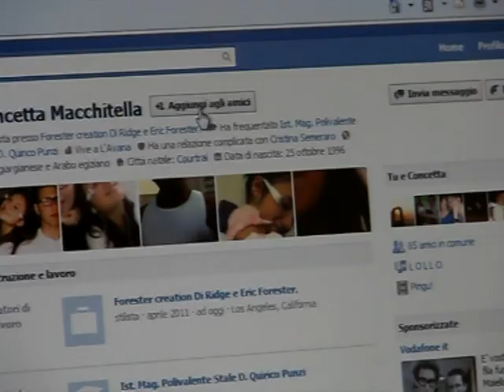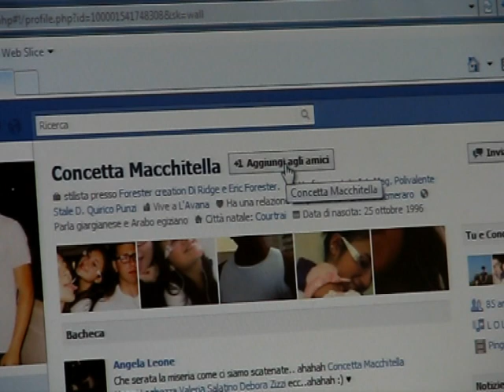Il più grande spettacolo siamo noi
di Ermanno Giuca.
Esercitazione del corso di T&T dell'Immagine (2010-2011)
Facoltà di Scienze della Comunicazione sociale, Università Pontificia Salesiana di Roma.